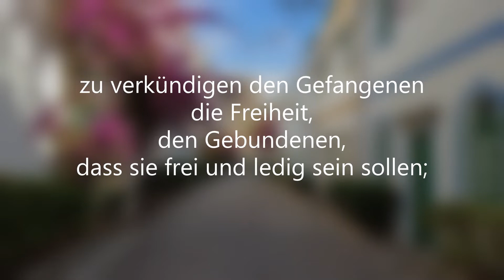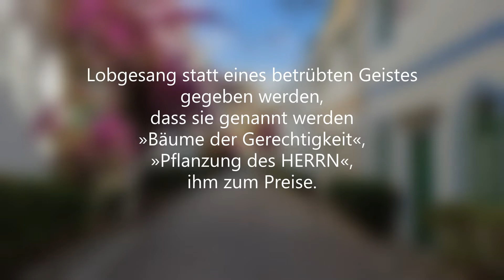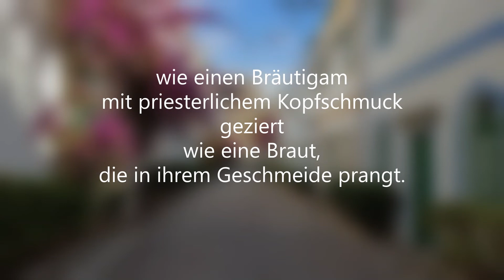DIE FROHE BOTSCHAFT VON DER KOMMENDEN HERRLICHKEIT /Jesaja 61 mit Text / Jesus / Gott /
DIE FROHE BOTSCHAFT VON DER KOMMENDEN HERRLICHKEIT

Der Geist Gottes des HERRN ist auf mir,
weil der HERR mich gesalbt hat.
Er hat mich gesandt, den Elenden gute Botschaft zu bringen,
die zerbrochenen Herzen zu verbinden,
zu verkündigen den Gefangenen die Freiheit,
den Gebundenen, dass sie frei und ledig sein sollen;
zu verkündigen ein gnädiges Jahr des HERRN
und einen Tag der Vergeltung unsres Gottes,
zu trösten alle Trauernden,
zu schaffen den Trauernden zu Zion,
dass ihnen Schmuck statt Asche,
Freudenöl statt Trauerkleid,
Lobgesang statt eines betrübten Geistes gegeben werden,
dass sie genannt werden »Bäume der Gerechtigkeit«,
»Pflanzung des HERRN«, ihm zum Preise.
Sie werden die alten Trümmer wieder aufbauen und,
was vorzeiten zerstört worden ist,
wieder aufrichten; sie werden die verwüsteten Städte erneuern,
die von Geschlecht zu Geschlecht zerstört gelegen haben.
Fremde werden hintreten und eure Herden weiden,
und Ausländer werden eure Ackerleute
und Weingärtner sein. 6Ihr aber sollt
Priester des HERRN heißen,
und man wird euch Diener unsres Gottes nennen.
Ihr werdet der Völker Güter essen und euch ihrer Herrlichkeit rühmen. Dafür, dass mein Volk doppelte Schmach trug und Schande ihr Teil war, sollen sie doppelten Anteil besitzen
in ihrem Lande und ewige Freude haben.
Denn ich bin der HERR, der das Recht liebt und Raub und Unrecht hasst; ich will ihnen den Lohn in Treue geben und einen
ewigen Bund mit ihnen schließen.
Und man soll ihr Geschlecht kennen unter den Heiden und ihre Nachkommen unter den Völkern,
dass, wer sie sehen wird, erkennen soll,
dass sie ein Geschlecht sind, gesegnet vom HERRN.
Ich freue mich im HERRN, und meine Seele ist fröhlich in meinem Gott; denn er hat mir die Kleider des Heils angezogen
und mich mit dem Mantel der Gerechtigkeit gekleidet,
wie einen Bräutigam mit priesterlichem Kopfschmuck geziert
und wie eine Braut,
die in ihrem Geschmeide prangt.
Denn gleichwie Gewächs aus der Erde wächst
und Same im Garten aufgeht,
so lässt Gott der HERR Gerechtigkeit aufgehen
und Ruhm vor allen Heidenvölkern.